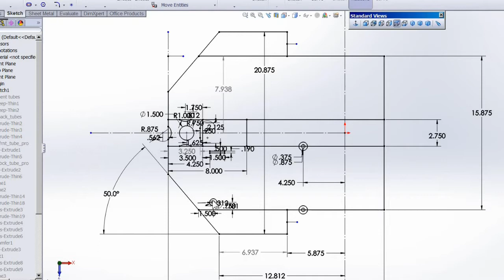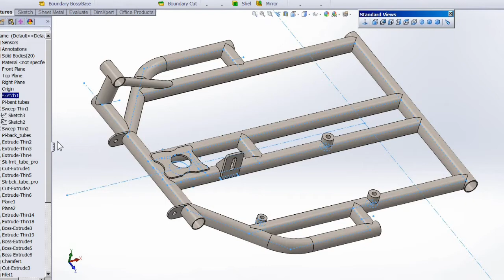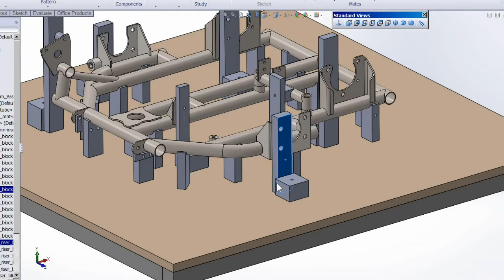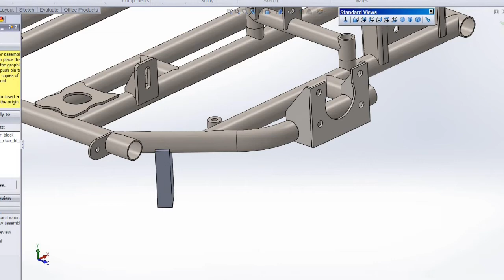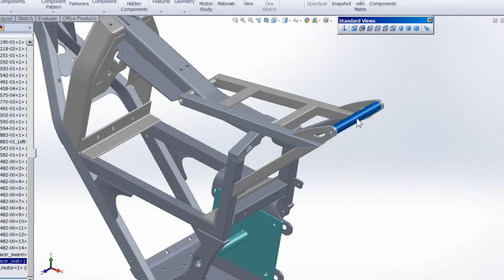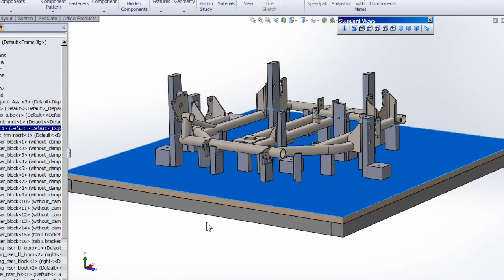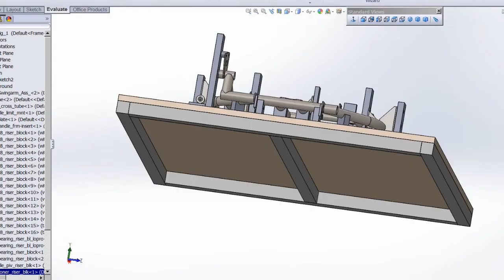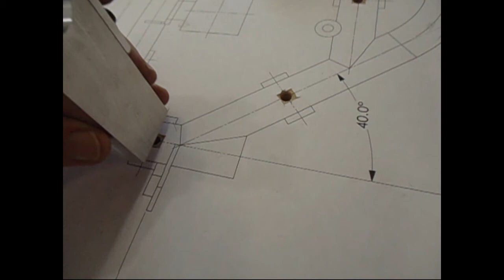Building a variable traction drift trike -part 2 - frame jig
Part 2 of building a variable traction motorized drift trike.
Going over the frame and frame jig in solidworks, then building the frame jig and start building on the frame.